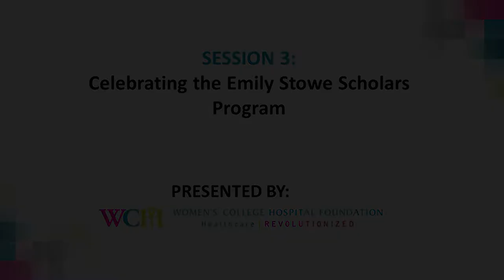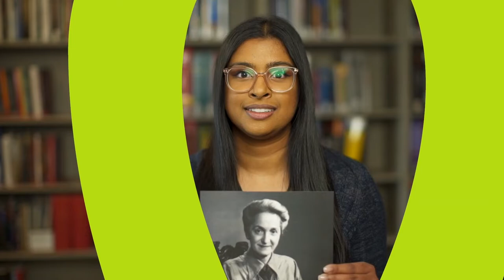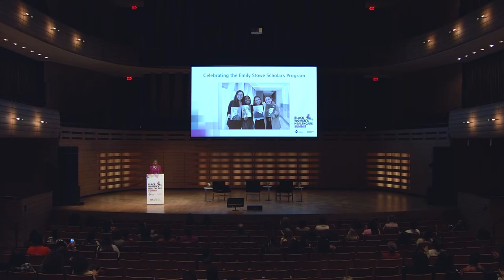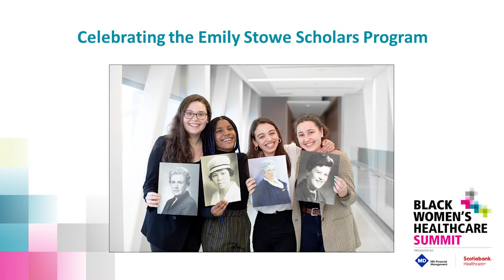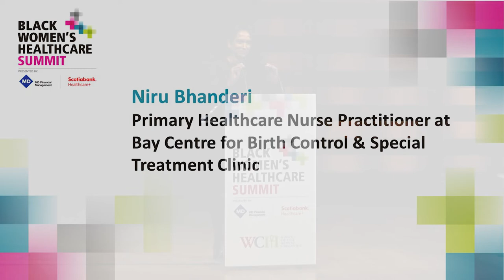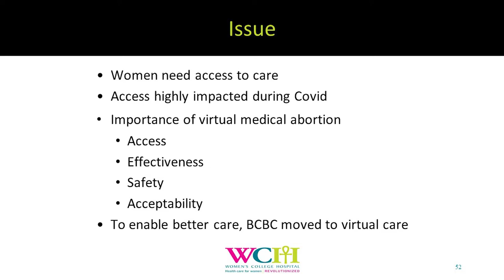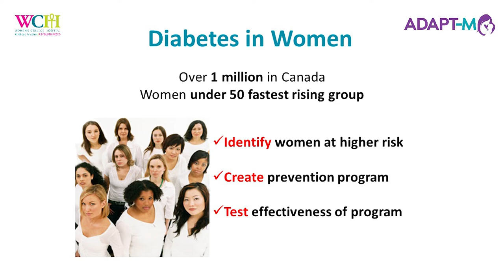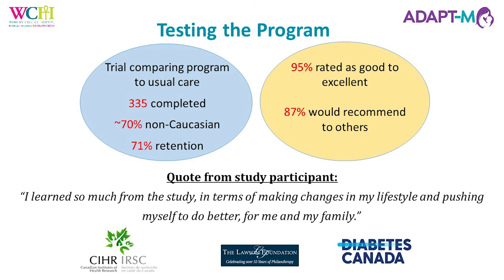Black Women's Healthcare Summit 2022 - Session 3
On October 25, 2022, Women's College Hospital Foundation hosted the Black Women's Healthcare Summit at Koerner Hall (the Royal Conservatory of Music's TELUS Centre for Performance and Learning) in Toronto.

Session 3 of the event was "Celebrating the Emily Stowe Scholars Program."

Moderator:

Dr. Rulan Parekh MD, MSc, FRCPC
Vice President, Academics
Women’s College Hospital

Panelists:

Azza Osman, Summer Scholar
Heba Roble, Summer Scholar

Video Contents:

00:16 – Video presentation – Emily Stowe Scholars Program

03:09 – Introduction - Jennifer Bernard, CFRE, President & CEO, Women's College Hospital Foundation

07:23 – Remarks - Dr. Rulan Parekh MD, MSc, FRCPC, Vice President, Academics, Women’s College Hospital

09:04 – Presentation of pins to Summer Scholars and panel discussion

21:50 – Additional remarks – Dr. Rulan Parekh MD, MSc, FRCPC

22:34 – Remarks - Niru Bhanderi, Primary Healthcare Nurse Practitioner at Bay Centre for Birth Control & Special Treatment Clinic

29:54 – Remarks - Dr. Lorraine Lipscombe MD, M.Sc., FRCPC, Senior Scientist, Women’s College Research Institute; Endocrinologist, Women’s College Hospital

37:57 – Closing remarks - Jennifer Bernard, CFRE